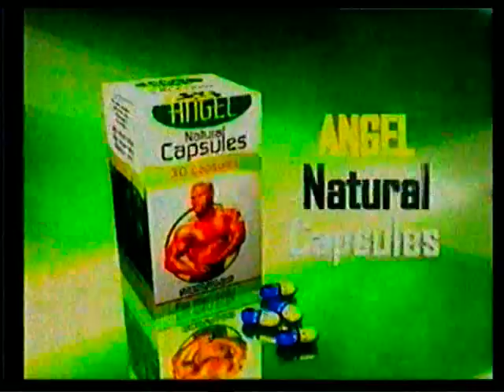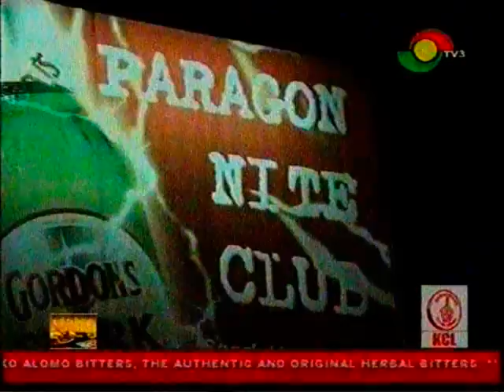EDZIBAN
A  Comical TV Series About Eating Places And Catering Services In Ghana